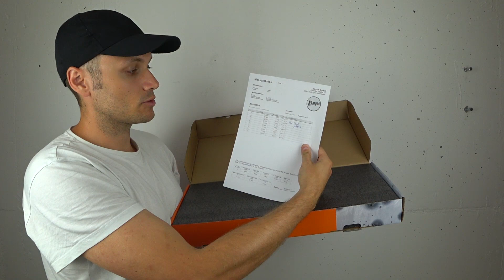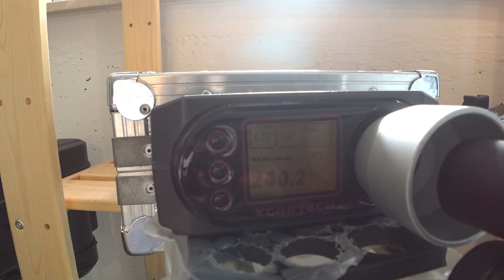S&T ST870G S | Unboxing & Review | Highlander Airsoft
Hey Leute hier könnt ihr das Review der neuen S&T ST870G S sehen. Ich hoffe euch gefällt das Video und bei Fragen gerne in die Kommentare.

-:: Mein Gear ::-

KOPF

Maske Gitter
Maske Gitter

Oberkörper

Combat Shirt
Weste Seitenteile
Weste Utility Pouch
Gewehr Magazintaschen
Pistolen Magazintaschen
Pistole LongMag Tasche

Unterkörper

Combat Hose
Knieschutz Außen
Knieschutz Innen
Combat Gürtel
Combat Gürtel Anbauteile
Dumbpouch Grütel

Waffen

G&G CM16 SRS 0,5 Joule
Tracer Acetech
Magazine MidCap
T1 Red Dot
Holo Sight Red Dot
Akku 7.4 Lipo

T1 Red Dot
Tracer Acetech

G&G CM16 SRL 1,5 Joule
Magazine MidCap
Scope ACOG
ACOG Schutzkappe
Akku 11.1 Lipo

Cyma Cm030 Pistole AEP
Magazine Long
Pistolen Rail

Tokio Marui HiCapa 5.1 GBB
Tracer Xcortech
Pistolen Holster
GBB Magazin Drummag

Kamera & Co
Kamera Akku
Powerbank Akku
Funkgerät Hand Mikrofon